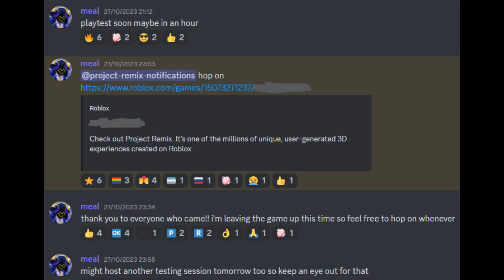This man has made another game...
Just a quick explanation on @homemademeal3525  new game, Project remix! It's a really fun game, and this video is just to draw a bit more attention to it.